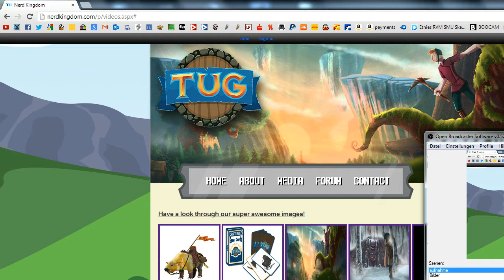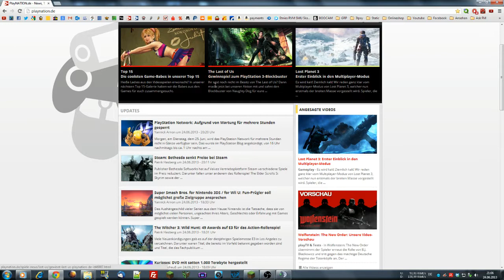Basejump! F5 Aether 2 Gether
Erklärung: Wir Warten mit dem Aether, bis er Bugfreier und in einer Spielbaren Version ist.
So lange bereiten wir und Seelisch, Moralisch und vor allem Material - Technisch auf den Weg in den Aether vor :)

-- Aether 2 Modifikation für --
-- Minecraft 1.5.1 --
-- Sandbox - / Open World Game von Mojang --
►Unterstütze die Entwickler und kauf dir das Spiel doch im Original

5xlbeats
Und einige Songs aus verschiedenen Games.
►Aether 2 Gameplay Kommentiert von Phipster und 3lpay